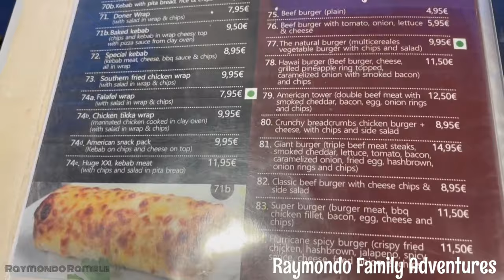Restaurants and bars we visited in Salou (quick overview for ideas)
Hi everyone

Also please consider a superthanks if this helped you!

Today we share with you some of the places we visited for meals and drinks!

I hope you enjoy this upload as much as i enjoyed creating it!

Here I have some Highlights filmed over a few weeks that were just put into any other content. I hope you enjoy this!

Thats all we ask for!

Equipment Used

📱 Iphone 12

Remember If you do enjoy this content please feel free to support me in one way!

Much love Raymondo Lee